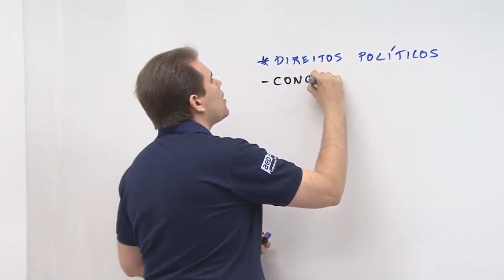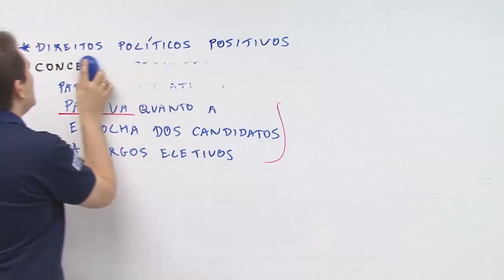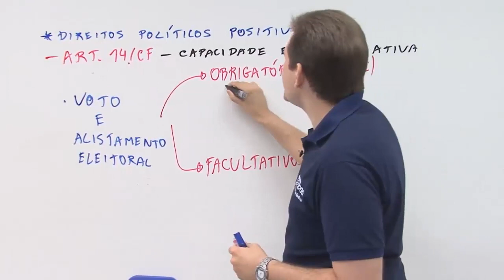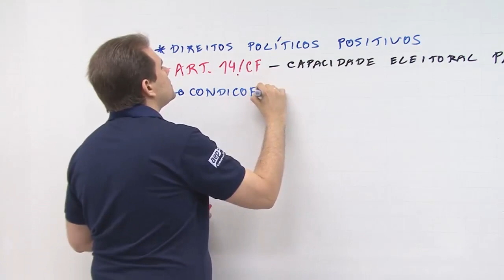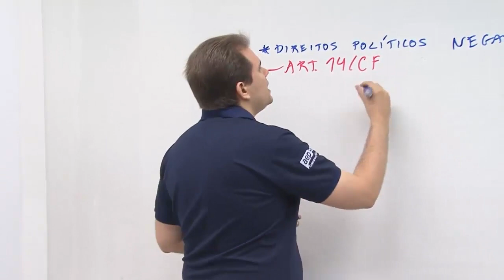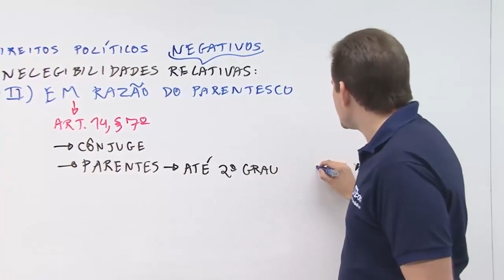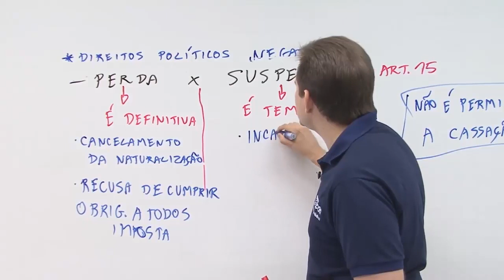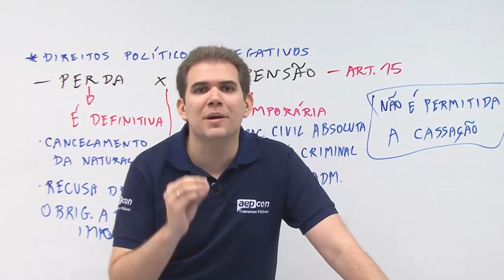Direitos Políticos - Direito Eleitoral - TRE-SP - AEP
Aula de Direito Político com o Prof. Ronaldo Rolim para o TRE-SP.

Prof. Ronaldo Rolim